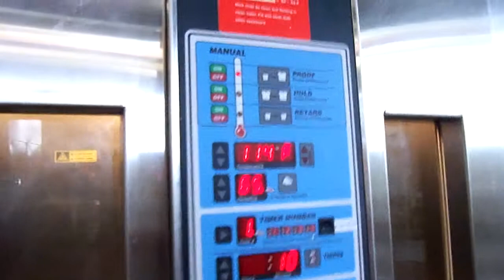Baxter 1 Door Retarder/Proofer, Running in Proofer Mode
Video from my Kodak KODAK EASYSHARE Camera, M532